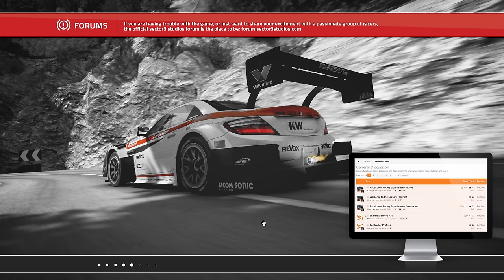Course en ligne #39 : Une otarie, une pôle et de la bagarre ! [FR ᴴᴰ]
Lors d'une soirée de préparation du championnat WTCS, je suis resté piloter sur Raceroom avec les potes pilotes. Merci de prendre tout ce qui est dit à la rigolade et au second degré, je n'ai pas l'habitude de vous proposer ce genre d'ambiance détente souvent grossière mais jamais vulgaire. Alors, posez-vous et admirez le niveau des boloss en piste.